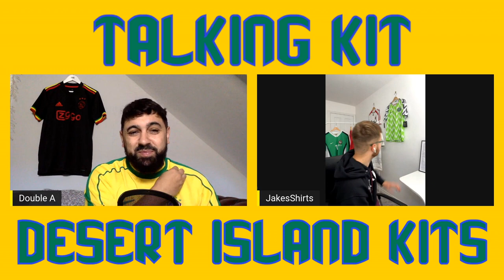Beckham Wore Football Shirts Best! | Desert Island Kits: Episode 4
Hello Kit Heads! Welcome to Episode 4 of DesertIslandKits

This series sees us sit down with football shirt collectors from the FootballShirtCommunity and we ask them to pick 5 shirts they own that they would take to a desert island with them.

In episode 4 we sat down with Jake (Jake's Shirts) to find out which shirts from his collection would keep him company should he stranded on a desert island.

Did David Beckham wear United shirts Best?

Chapters:

00:00 Intro
02:52 Honourable Mentions
06:13 Shirt #1
07:12 Shirt #2
08:38 Shirt #3
10:33 Shirt #4
12:39 Shirt #5
15:34 Outro

If you're fanatical about footballshirts, then you need to be talkingkit...